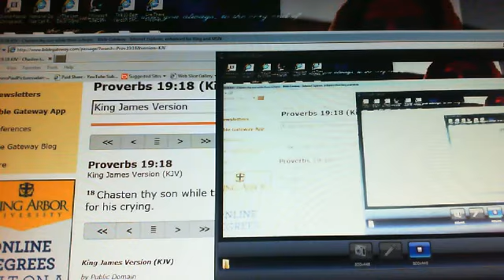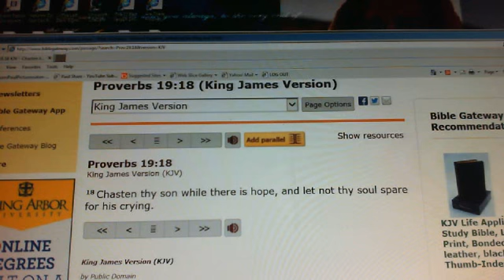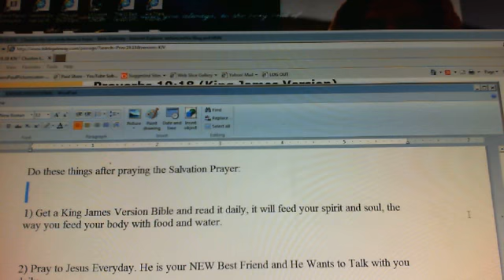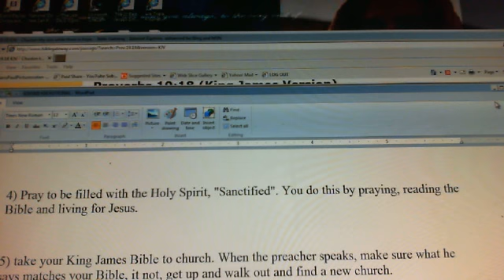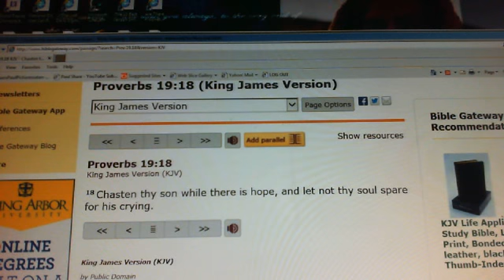A Video Devotional: Why are todays children and young people so unruly? Lack of Discipline.